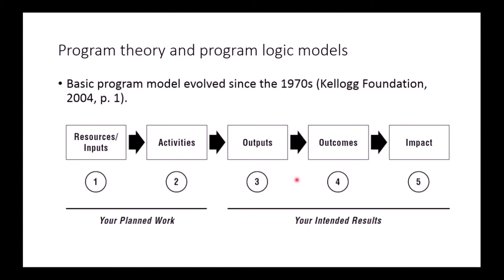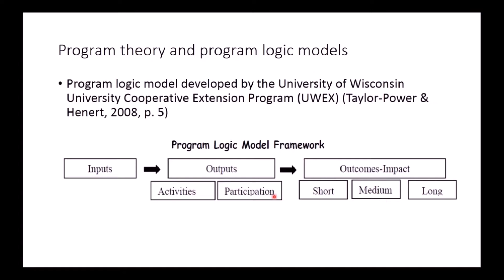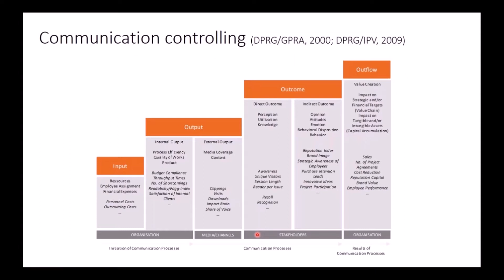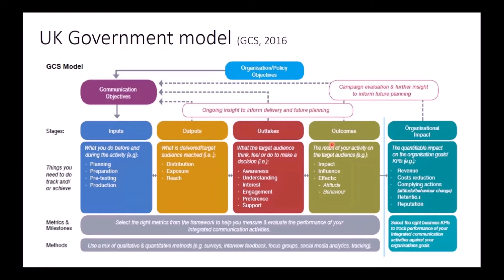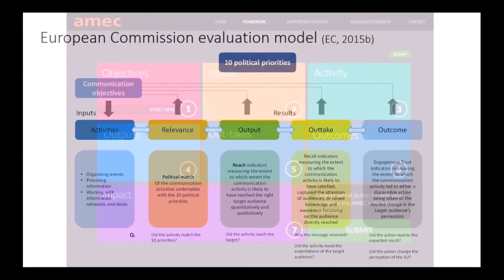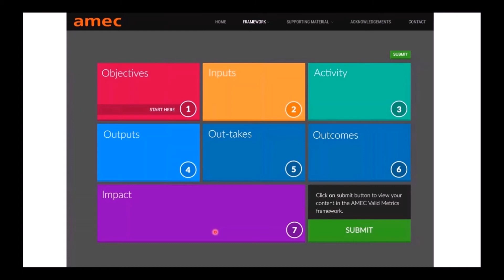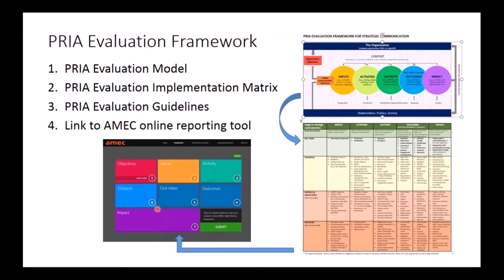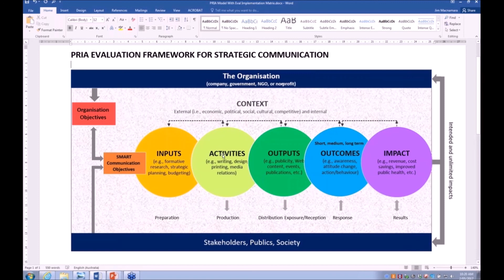PRIA Webinar - New Measurement and Evaluation Framework (PART 1)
Professor Jim Macnamara discusses the the new Measurement and Evaluation Model (PART 1)